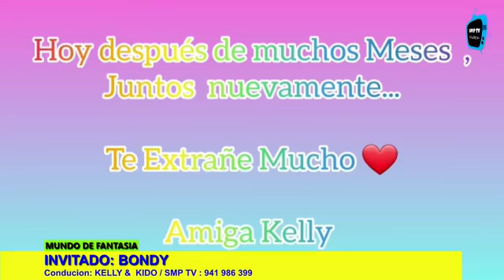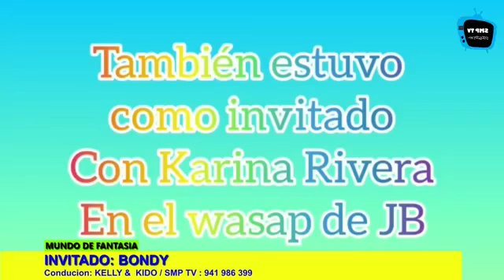PROGRAMA : MUNDO DE FANTASIA 03/10/20